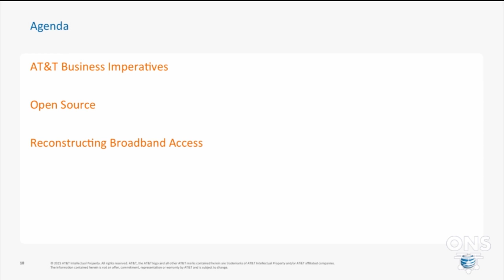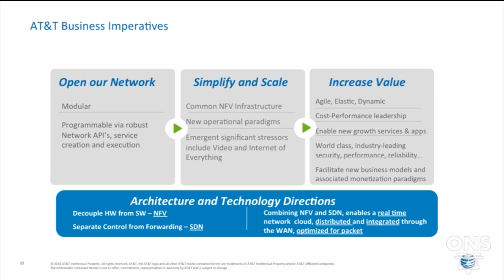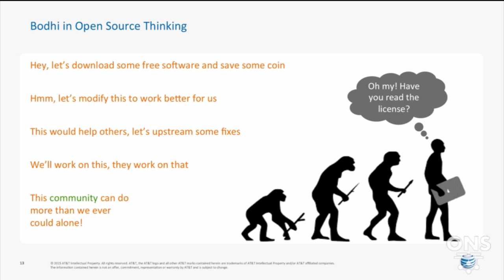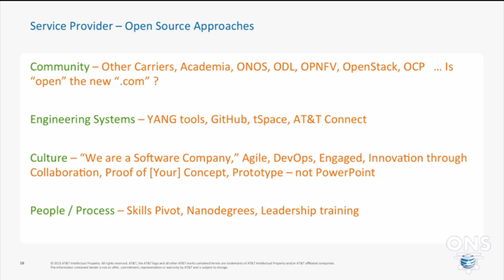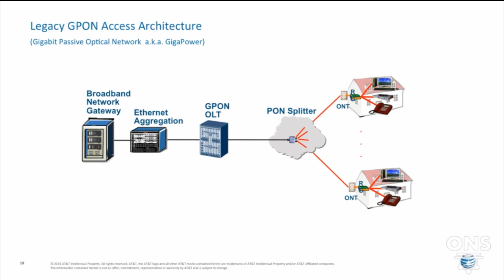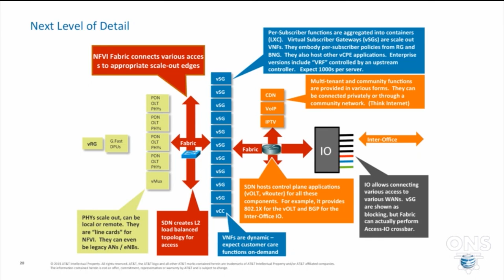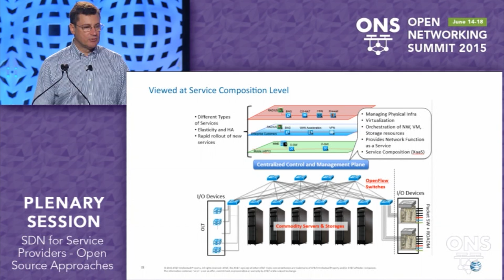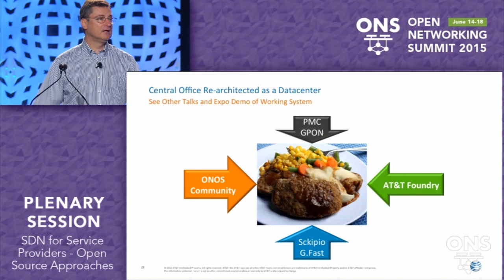ONS 2015: Wednesday Plenary - Tom Anschutz